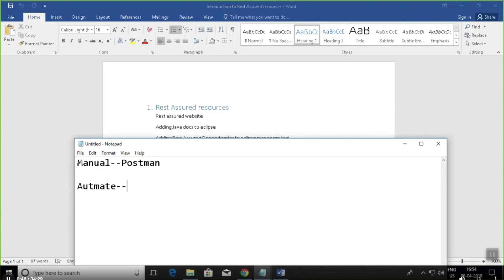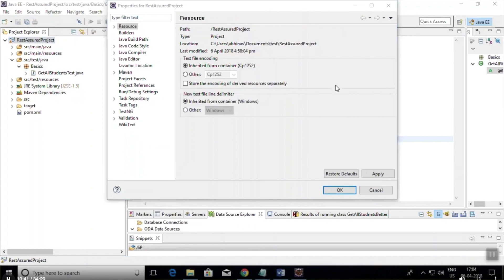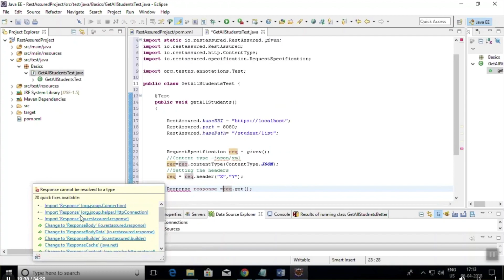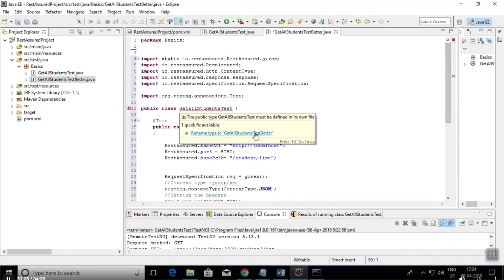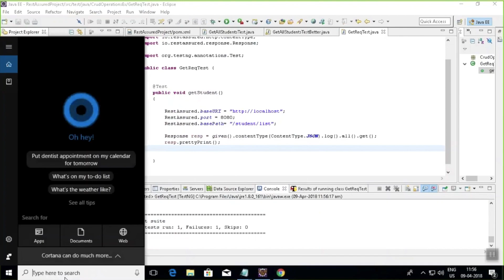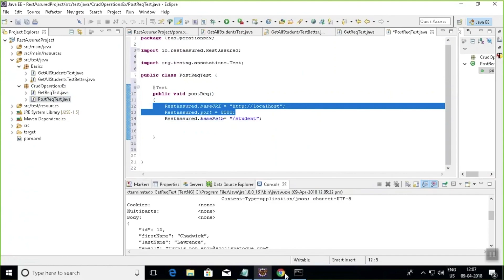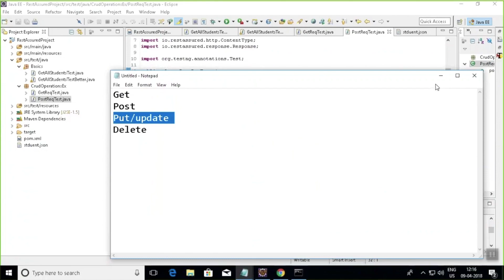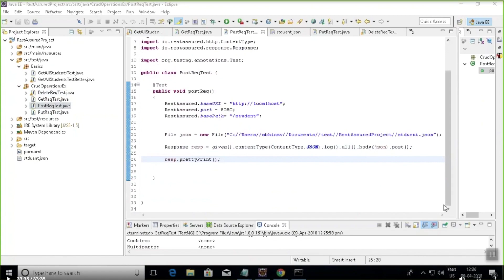Send JSON Requests,Validate Response and Logging | REST Assured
-First Rest Assured Program
-Sending GET/POST/PUT/DELETE J SON Requests and printing response
-Including Java docs in eclipse
-Receiving Response
-Understanding Request Specification class
-Setting content-type and headers in request
-Logging request
-Reading J SON from external file and sending in request Response interface
-Logging request and response values
-Setting request body in POST/PUT J SON Requests
-Validate Response class
-Retrieving response status code,content type,headers
-Calculating response time